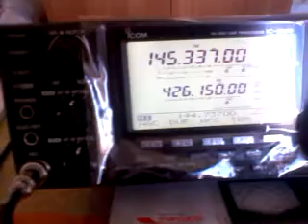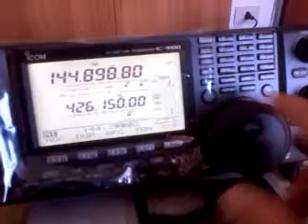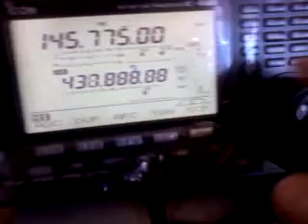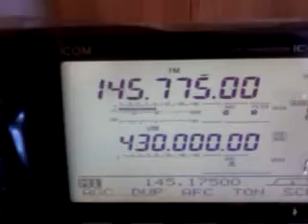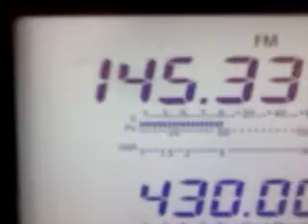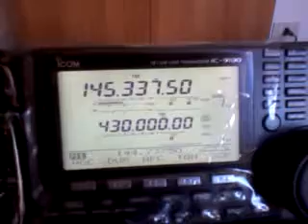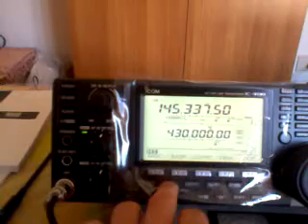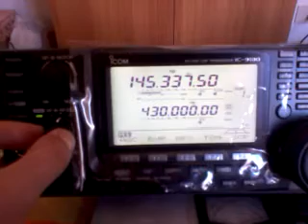Icom ic 9100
Dimostrazione ascolto sulle bande vhf uhf.